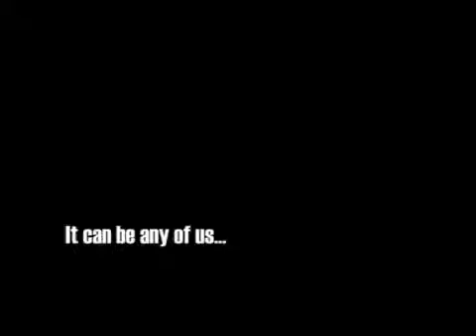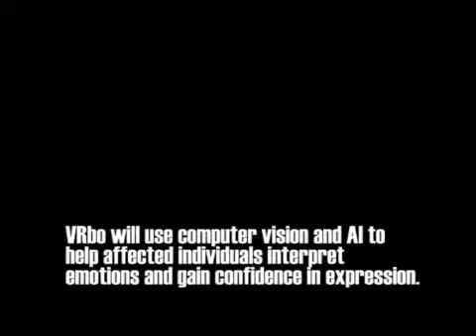VRbal: smart VR for coping with anxiety-inducing events @ RAY LC @ VRbal